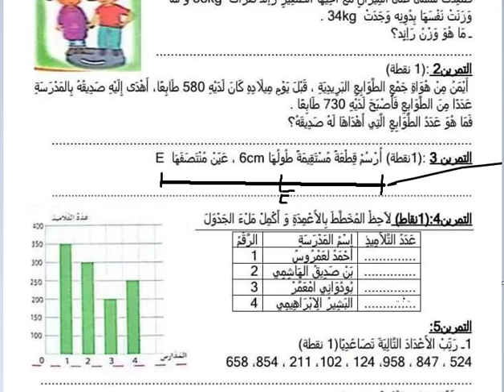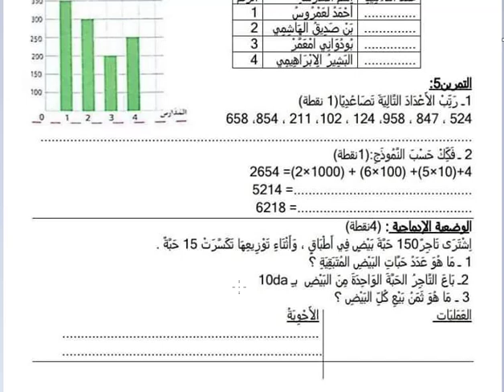اختبار الفصل الأول في الرياضيات للسنة الثالثة ابتدائي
لتحميل النموذج اضغط على هذا الرابط